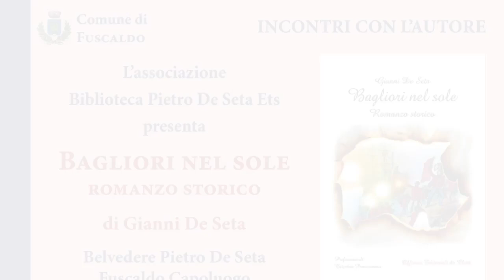Presentazione di "Bagliori nel sole" di Gianni De Seta, edito da Officine editoriali da Cleto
- 7 Agosto 2024 - Belvedere Pietro De Seta - Fuscaldo (Cs) - A cura di Riccardo Cristiano.
 Saluti:
- Pietro De Seta, Presidente dell'Associazione Culturale "Biblioteca Pietro De Seta ETS" ;
- Giacomo Middea, avvocato e Sindaco di Fuscaldo.
Interventi:
- Caterina Provenzano, Saggista e Scrittrice, autrice della prefazione del libro "Bagliori nel sole".
Intermezzi musicali:
- Lucia Quattrocchi "Cantastorie" e i suoi amici.

Modera Riccardo Cristiano, Presidente di Liberi.tv